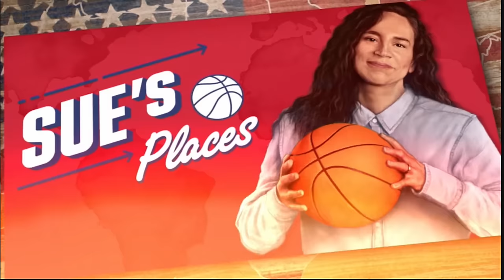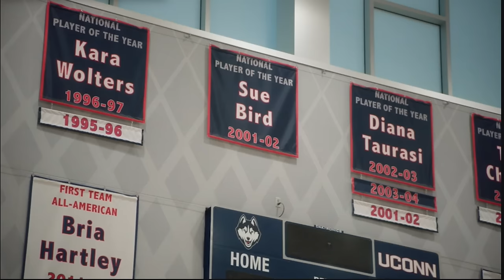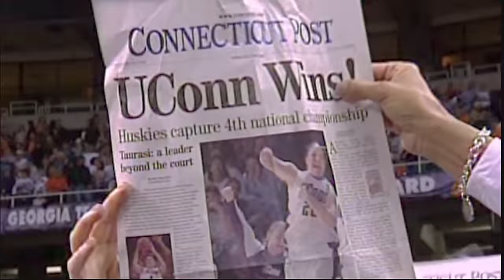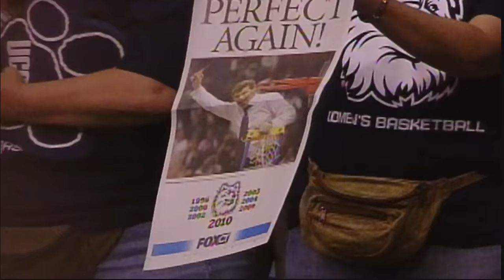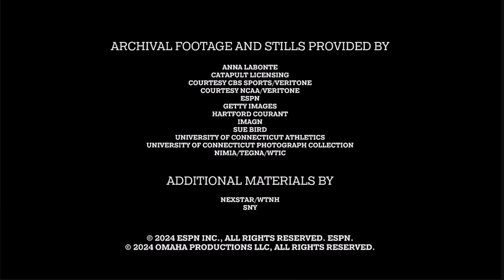Sue's places ep 01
Hey!! This is for all the international fans of Sue Bird who are having issues watching the show. Enjoy.